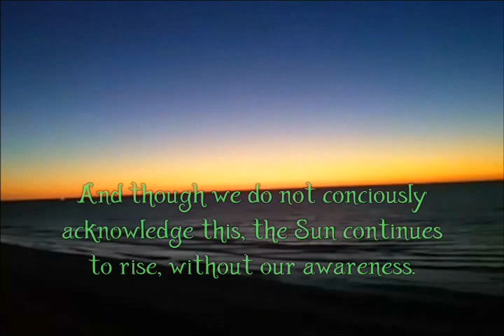The Sunrise at the Beach: Inspirational Thoughts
I stayed  night at a hotel here for my friend's first 30 days of recovery from drugs and we also celberatedher sponsor's bday. Watching the sunrise gave me inmense awareness and gratitude. This is the sunrise we experienced with some inspirational thoughts cleverly placed. Enjoy! Namaste!